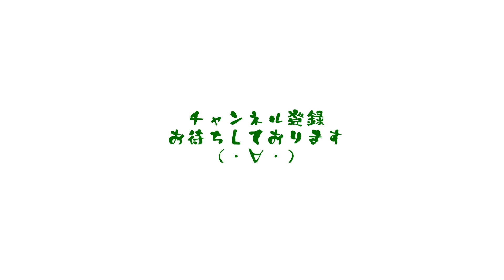グリーングリーン♪チャッカブーツをオーダー！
宮城興業カスタムメイドシューズのオーダー靴をご紹介！
グリーンの革を用いたチャッカブーツをオーダーいただきました。

オンラインでカスタムメイドシューズオーダーやトリプルステッチソールご購入の方はコチラ

アウトレット品やケアグッズご購入の方はコチラ

音源：　魔王魂
イラスト：　いらすとや
地図：　マッピンドロップ